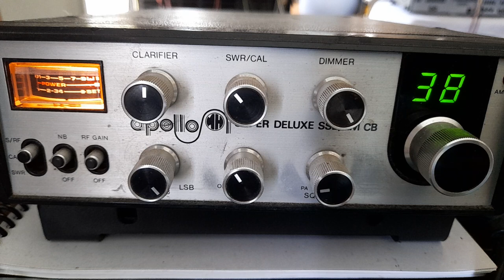USA coming into my speaker today..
NEEDLE BENDER 699 Jerry from Phoenix Arizona coming into the speaker of the little Cybernet Apollo this afternoon..

43WR16 Jay Down Under...